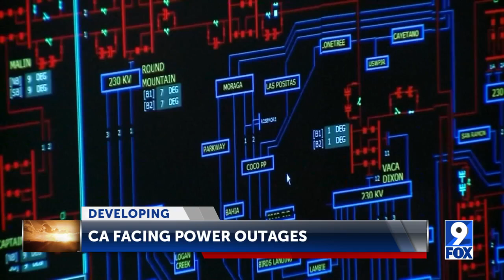California prepares for possible power outages